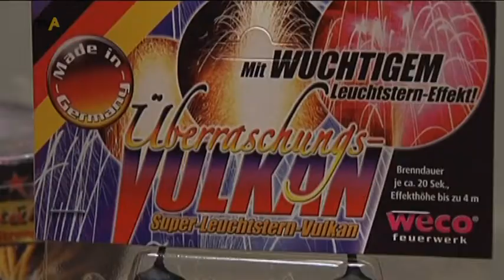Silvesterfeuerwerk: wo es überall erlaubt ist!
Die Weihnachtsfeiertage liegen kaum hinter uns, da kündigt sich schon die nächste Feier an: Silvester. Vielleicht haben Sie sich schon überlegt, was sie machen, oder gehören Sie zu denjenigen, die das eher spontan entscheiden. Kulinarisch gehören Fondue, Raclette oder Karpfen zu den Klassikern an Silvester. Für Unterhaltung sorgt in vielen Familien außerdem der Fernsehklassiker Dinner for One. Und wenn die Uhr dann Mitternacht schlägt, darf geschossen werden - mit Raketen und Böllern. Damit das Feuerwerk kein unliebsames Ende nimmt, gibt es einiges zu beachten - deshalb haben wird den Unterallgäuer Kreisbrandrat Franz Gaum zu uns ins Studio eingeladen